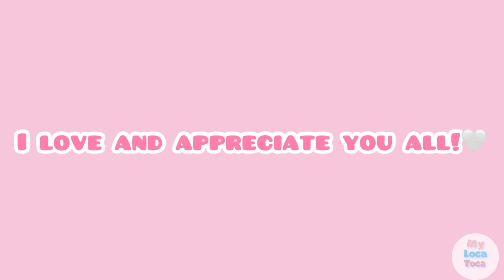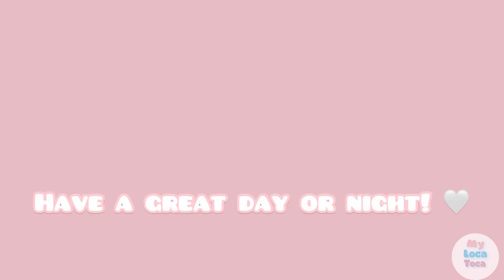E-GIRL😈🙄 vs SOFTIE🧸🤍morning routine! | FREE HOUSE EDITION!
Hey cuties!

This weeks video is an E-GIRL😈👾🙄 vs SOFTIE 🥹🧸🤍 morning routine!

I hope you enjoy, and be sure to request any videos you wanna see in the comments! 🤍

I’m so so so so grateful for all of you!

💫🤍music used🤍💫

lakey inspired-overjoyed
flowers-lukrembo
e-girl lofi hip hop radio- e-girl
so high-doja cat

 sub count:417! 🥹